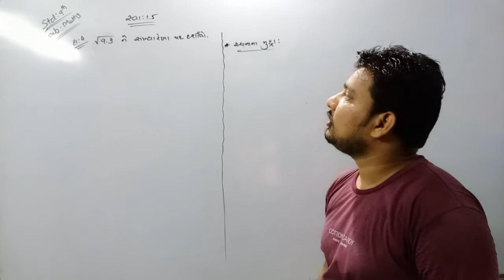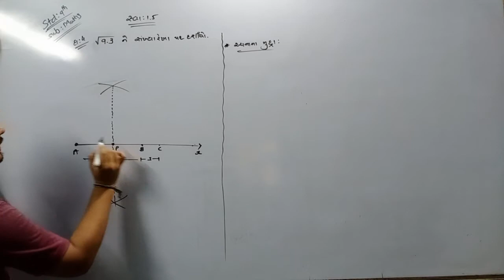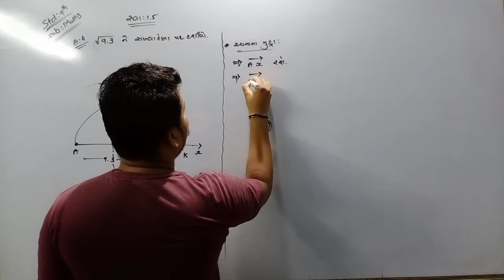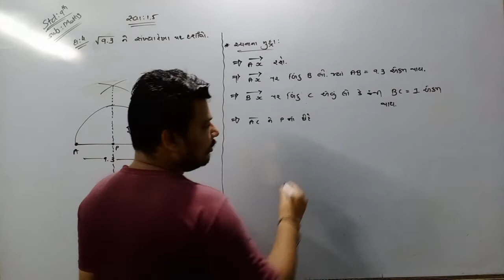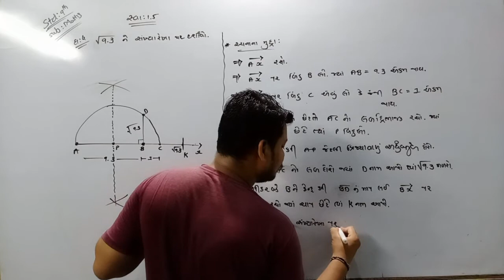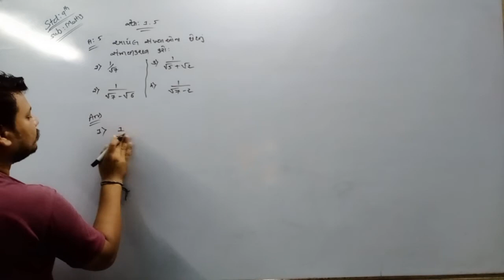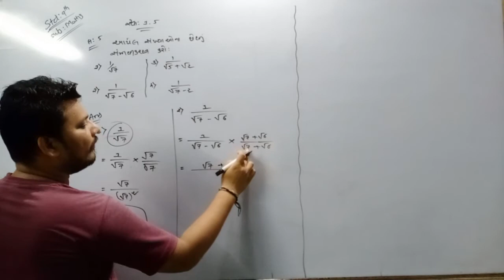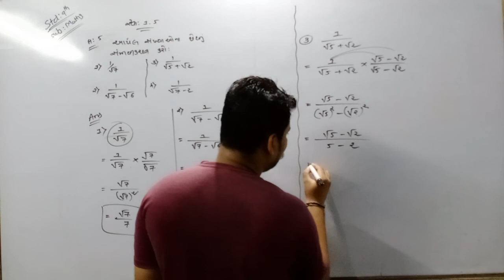28/07/2020, STD-9, MATHS